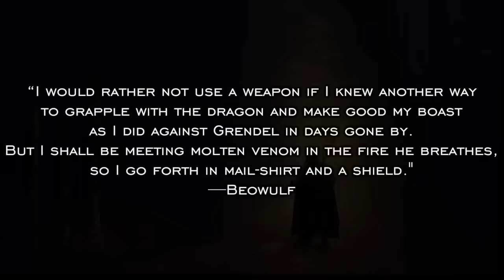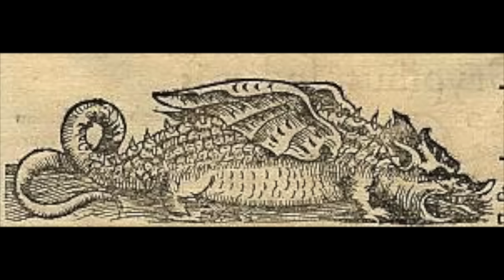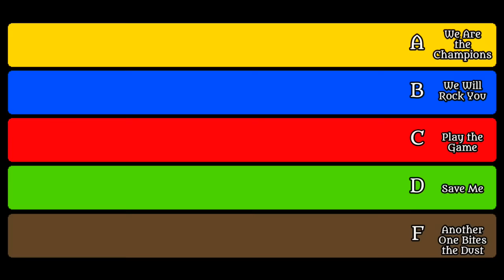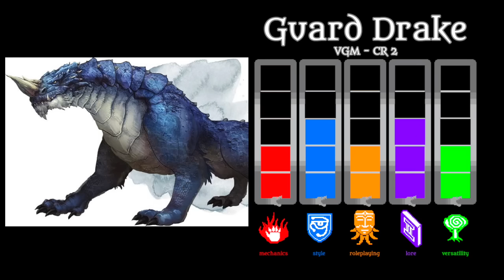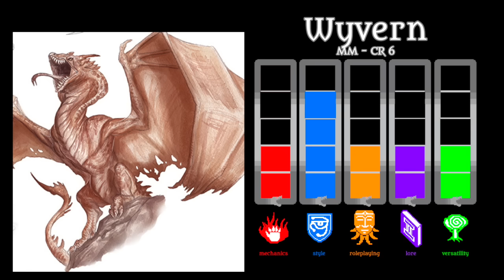D&D MONSTER RANKINGS - DRAGONS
Why are dragons the most iconic monster of all? If you dare to know, step into this cave, where the terrible beast guards the greatest treasure.

“For Your King” “Heroic” “Infinity” “The Wars” “Palace” “Assassins” “Courage” “Heroic Deeds” “Game Over” “Only Nights”